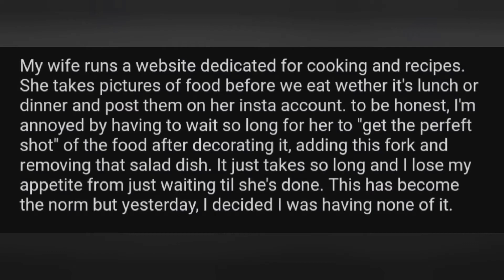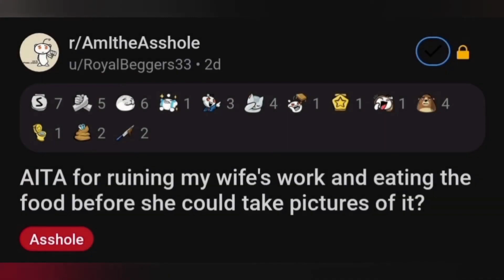r/AITA: AITA for ruining my wife's work and eating the food before she could take pictures of it?